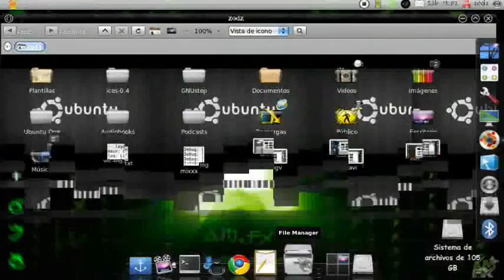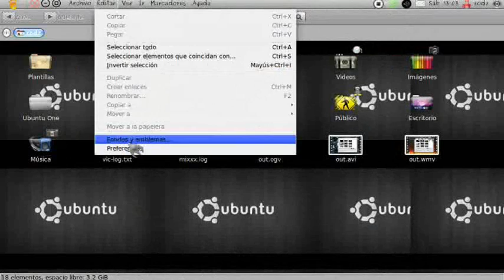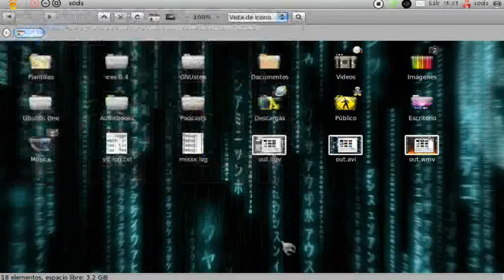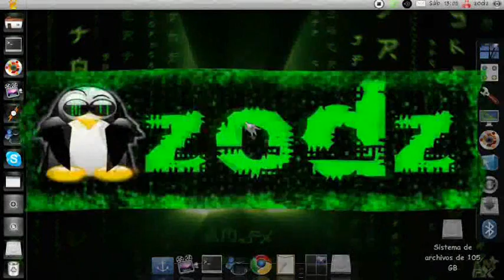Ubuntu 11.04 efectos compiz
La primera prueba de ubuntu y con efectos me ha costado un poco pero por fin esta listo el video. en cuanto este disponible la version official comenzaremos con los tutoriales de instalacion.